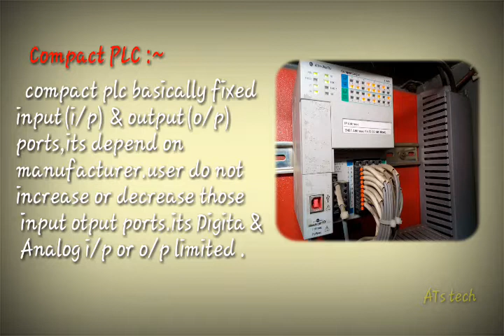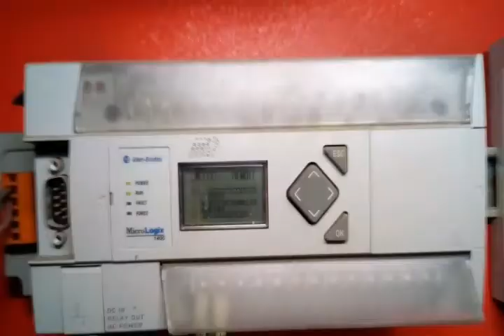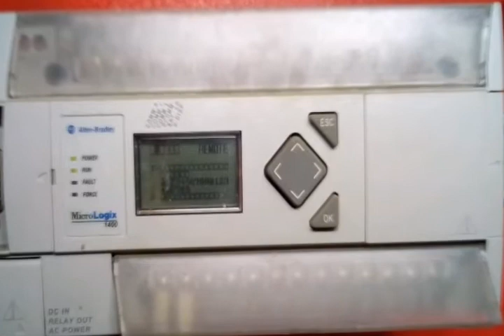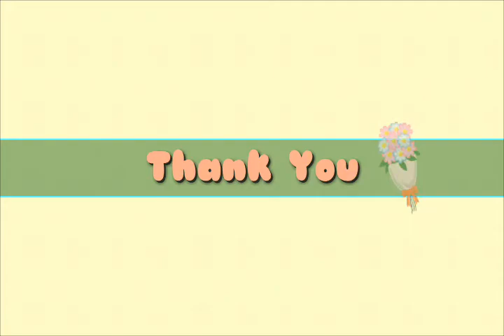PLC কি এবং PLC এর প্রাথমিক ধারণা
PLC - Programmable Logic Controller

  its a main part of automation system that controls whole system by sense input signal (analog/digital) and process ,show output result (analog/digital) by predefined programme.
Mainly two types
1)Compact PLC
2)Modular PLC

👉video edited by 'kinemaster' android app.